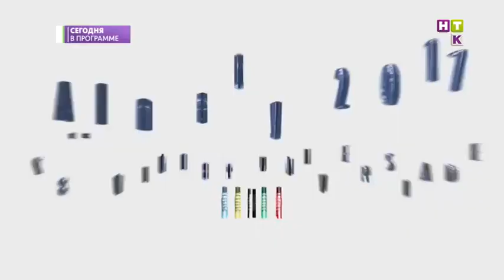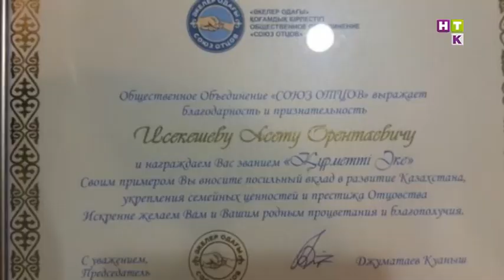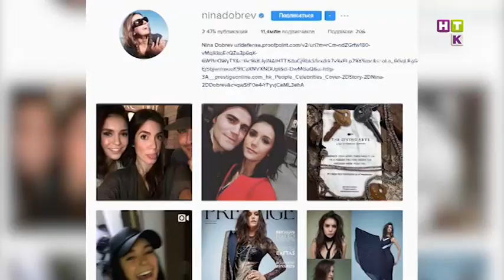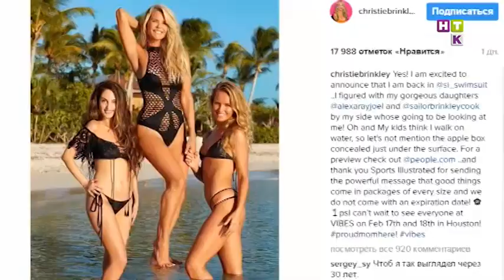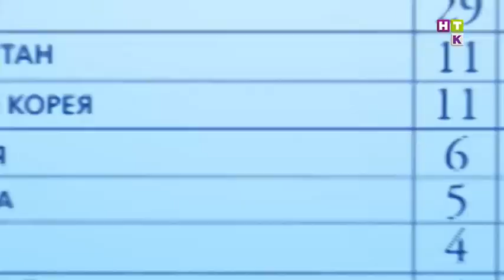Revue / Ревю РУС 08.02.17